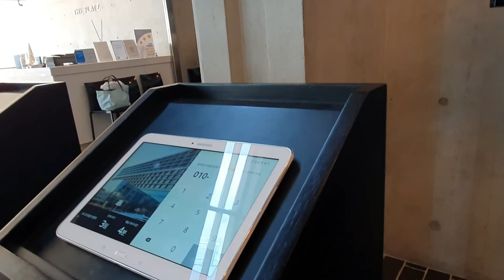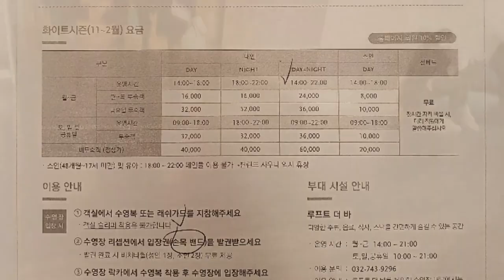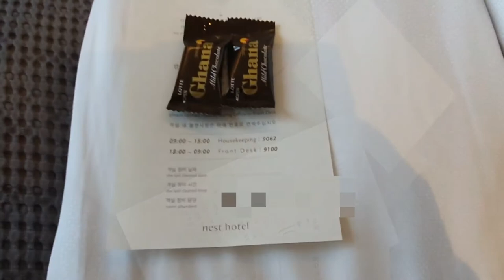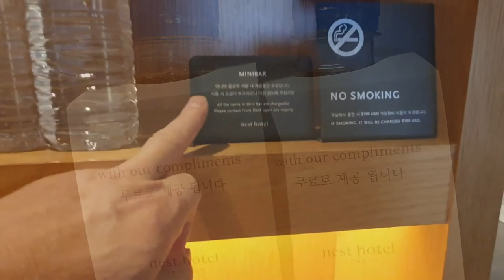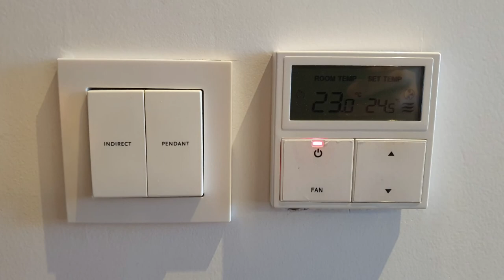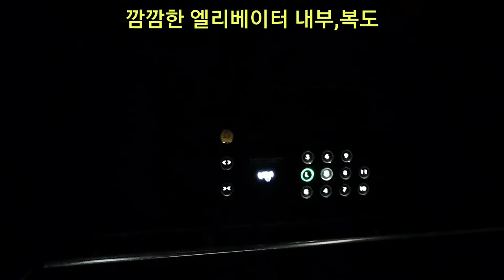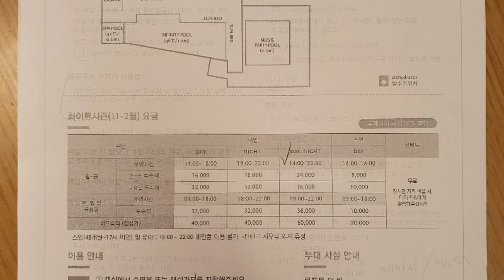[호텔 리뷰 / 인천 네스트호텔 ~ 호캉스 추천]서울 근교호텔로 인천 네스트호텔을 이용해 보고 솔직한 호캉스 리뷰.NEST HOTEL of HOCANCE Hotel In korea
인천 영종도 영종 해안남로 19-5번지에 있는 네스트 호텔은 호캉스호텔로 유명세를 타고 있다.
 호텔이 오픈한지 8년정도 되었으며 인천국제공항과는 6.9킬로미터 정도의 거리에 있다.
 인천국제공항에서 자동차로 10분 버스로 15분 정도의 거리에 있는 네스트호텔은 인천국제공항과 호텔로 오고가는 호텔의 셔틀버스를 운영하고 있다.

 호텔내의 주차는 무료이며 다양한 편의시설을 갖추고 고객의 편의를 도모하고 있다.
 호텔의 양쪽과 앞쪽으로 이어지는 주차시설과 발렛파킹서비스 무료와이파이와 사우나 수영장을 운영하고 있다.

 사우나는 현재는 코로나로 운영하지 않고 있으며 야외에 넓은 수영장을 운영하고 있어 호캉스를 원하는 고객에게 많은 어필을 하고 좋은 호응을 받고 있다.
 370여개의 객실을 보유하고 있으며 특히 씨사이트,오션뷰로 이어진 객실의 호응이 절대적이다.
 다만,마운틴뷰&시티뷰의 객실도 주변의 경관이 좋아 나쁘지 않다.
 전객실이 금연실이며 흡연은 외부에서 할수 있도록 되어 있다.
 객실내에는 헤어드라이어와 타올과 쇼잉키트,반창고,소독제 등 다양한 물품과 어메니티를 구비하고 이용할수 있도록 되어 있다.

 뿐만 아니라 각층마다 얼음이 비취되어 있어, 객실내에 있는 아이스 바스켓으로 가져와 이용할수 있도록 되어 있다.

 객실내에 생수는 무료로 제공되며 나머지 미니바의 음주류와 스낵으로 준비된 것은 유료 상품이다.
 치약과 치솔은 무료로 제공되며 특히 객실청소 실명제가 이루어지고 있으며 웰컴미니초콜렛이 놓여져 있다.

 객실은 종류별로 다르나 이용해본 객실은 디럭스 더블로서 한쪽은 거실,침실이며 다른 한쪽은 화장실과 샤워장 세면대로 양분되어 있는데 길게 벽으로 구분된듯하여 아주 편리하게 시설이 되어 있다.

 욕실에는 화장실과 세면대와 개인금고와 가운이 구비되어 있으며 타올과 기타 어메니티가 있으며 특히 오션뷰인 씨사이트는 욕조가 바다를 볼수 있는 창으로 되어 있어 욕조를 이용하면서 바다를 볼수 있어 더할나위 없이 좋았다.

 거실과 침실은 객실에서 들어가면 바로 서비스다이가 나오며 이곳에 음료와 스낵이 준비되어 있으며 물포트와 아이스 바스켓이 있다. 커피 한잔을 할수 있도록 되어 있으며 와인그라스와 소믈리에 나이프도 구비되어 있다.

 특히 침대가 바다를 바라보게 놓여 있어 누워서도 창문의 커텐을 걷어 놓으면 테라스로 이어지는 바다를 한눈에 볼수 있는 말로 표현하기 어려울 정도의 아름다운 자연의 모습을 접할수가 있다.

 객실에서 테라스로 바로 나갈수 있으며 테라스에사 바라보는 바다와 외관은 환상 그자체이다.
 바다와 배와 저수지와 자연의 모습과 아래에 보이는 수영장의 모습도 한눈에 보인다.

 호텔은 5성급호텔로서 체크인시에 대기자가 많은 혼잡한 경우를 대비하여 순번을 정하도록 되어 기다리다가 순서가 되면 체크인 할수 있다.
 체크인시에 프론트에서 모든 호텔 이용사항을 친절하게 한참동안 설명해 준다.
 특히 페키지로 이용하는 고객을 위하여 수영장이나 조식관련 내용과 식사가 가능한 곳 등을 친절하게 안내하여 주며 이용하는데에 편리하게 도움을 준다.

 좀 아쉬운 것은 호텔의 컨셉인지는 모르겠으나 엘리베이터내와 객실층의 복도가 아주 어둡다는 인상을 줄 정도인데 나만 느끼는 것인지는 잘 모르겠다.

 호텔의 객실요금은 요일별로 시즌별로 특정일자나 연휴에 가격이 큰차이가 나기 때문에 저렴하게 이용하기 위하여는 평일의 월~목요일 사이에 이용하는 것이 저렴하게 이용할수가 있으며 그 가격차이는 3배나 날수가 있음을 알려 드립니다.

 수영장은 성인 기준이며, 1인당 주중에는 24,000원이고 금,토,일요일에는 36,000이다.
 이때 발수마스크와 아쿠아 삭스를 제공받으며 수영장 이용이 끝난 이후에 탈의실에서 탈수기를 이용하여 수영복을 드라이 할수도 있으며 샤워장도 이용이 가능하다.물론 타월도 비취되어 있다.

 다만,수영장을 이용하기 위하여는 사전에 예약해서 이용하시면 조금의 할인을 받을수가 있다.
 수영장을 이용할때는 객실에서 객실에 있는 가운을 입고 그 안에 수영복을 입고 내려오는 것이 편리하며 수영장 이용이 끝났을때는 탈수하여 입고 객실에서 갈아 입는 것이 편리하다.

 수영장의 이용시간은 15:00~22:00까지 이다.

 식사는 조식과 런치와 디너가 있으며 조식은 플라츠라는 로비 앞에 있는 레스토랑에서 아침 06:30~10:00까지 뷔페 형태로 이루어져 있으며 1인당 35,000원이다.
 음식의 가지수도 많고 맛도 있어 많은 투숙객이 이용하는 편이며 저 또한 이용하여 보았다.
 런치나 디너는 쿤스터라는 다이닝 레스토랑에서 이용이 가능하며 스테이크나 호프 치킨등이 자주 애용되는 메뉴이며 파스타와 피자 메뉴도 있다.

 특히 디럭스 더블 객실의 경우에는 소파가 가운데에 있어 비지니스 테이블과 함께 놓여 있어 업무를 보시는 분들도 편리하게 이용할수가 있다.다만, 식사를 할때에 이용하려는 테이블이 너무 낮다는 생각이 개인적으로 들었다.

 룸서비스도 아침부터 저녁까지 이용가능하며 서비스 시간은 06:30~01:00까지 이용이 가능하다.

 호텔내에 편의점이 없으며 특히 가장 가까운 편의점이 호텔에서 걸어서 10분정도 떨어진 곳인 이마트24 인점을 감안하여 호텔내에 있는 자동판매기를 이용하면 라면이나 간단한 음주류를 이용할수 있다.

 호캉스로 이용하기에 서울근교에 있는 아름다운 오션뷰를 갖추고 영하 10도에서도 야외에서 겨울 수영을 할수 있도록 갖춘 최적의 조건을 갖춘 호텔이라는 생각이 든다.

 하나에서 모든것을 내돈을 지불하고 이용하였지만 전혀 아깝지 않는 가성비 갑인 호캉스였던 네스트호텔이었다.